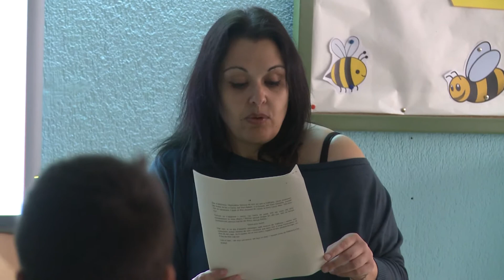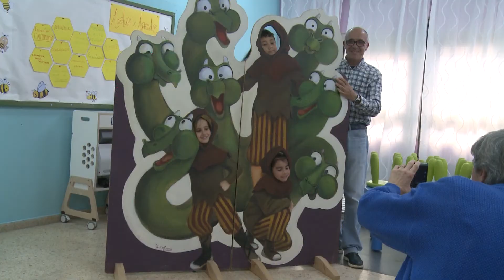L' Ajuntament explica el conte "Vallirana quina aventura" a tots els alumnes de P5